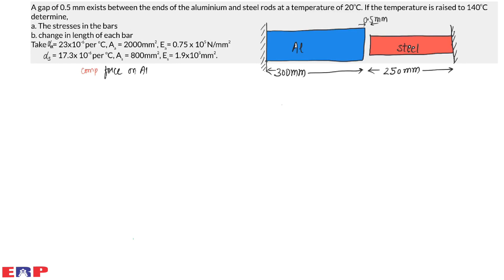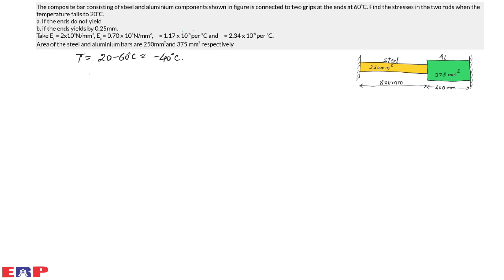10 # Temperature stresses | Solved examples 17, 18, 19 | GATE | ESE | Vishal Sir